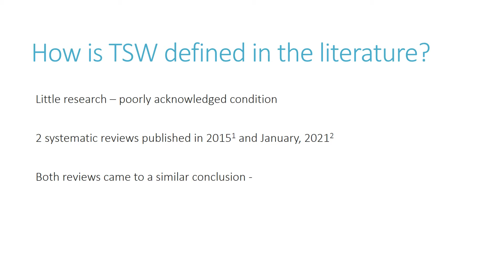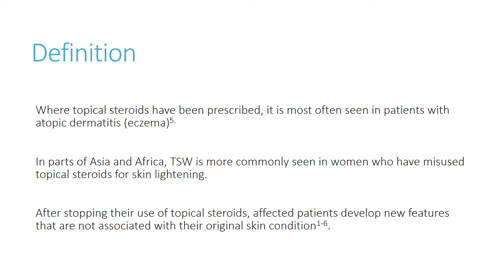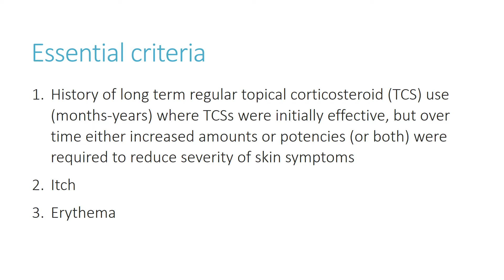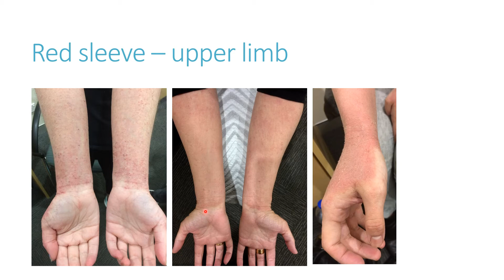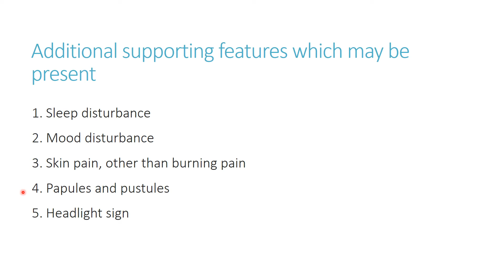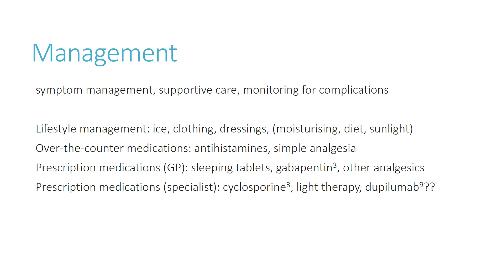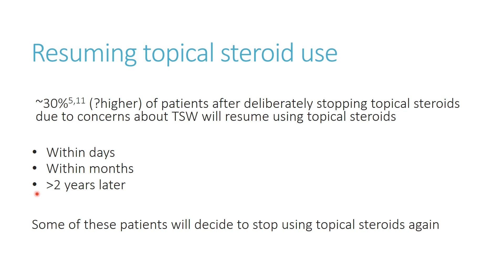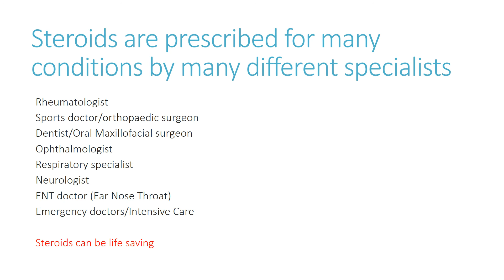ITSAN - Dr. Belinda Sheary Presentation for "Spark" Conference May 2021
Join Dr. Belinda Sheary as she explains Topical Steroid Withdrawal Syndrome for doctors, patients, caregivers, family, and friends. Learn about the research done and the research yet needed to understand this emerging diagnosis.

Topical Steroid Withdrawal Syndrome (TSWS), also known as Topical Steroid Addiction (TSA) or Red Skin Syndrome (RSS), is a debilitating condition that can arise from the use of topical steroids to treat a skin problem, such as eczema. This condition can also arise from topical steroid use in individuals with no prior skin condition; such as with cosmetic use for skin bleaching or to treat acne, or in the case of caregivers who neglect to wash their hands after applying topical steroids on someone else. Go to ITSAN.org for more info!